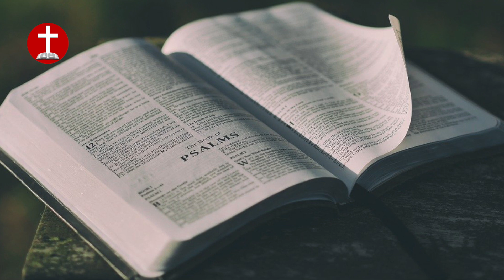JÉSUS lui a révélé un FAUX SERVITEUR de "Dieu" | N'AJOUTEZ PAS FOI À TOUT ESPRIT !!! - Cornelus